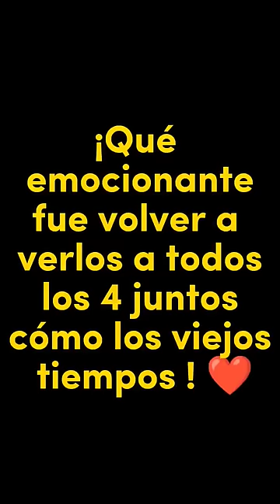4 LEYENDAS del Free Fire 💥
Mrstiven Tc
TheDonato
Antronixx
BoomSniper
mejores momentos
free fire momentos divertidos y épicos
juegos mobiles
el mejor juego del mundo
Garena free fire
momentos divertidos de mrstiven tc